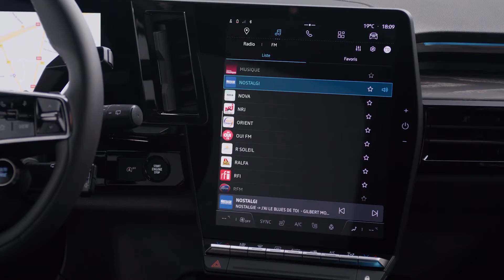Renault estrena nuevos servicios para su sistema multimedia OpenR Link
La firma francesa Renault estrena nuevos servicios para su sistema multimedia OpenR Link. Renault renueva su catálogo de aplicaciones e introduce cuatro nuevas colaboraciones con desarrolladores de aplicaciones. Mejora así la experiencia del cliente en sus nuevos vehículos equipados con OpenR Link, su nuevo sistema multimedia conectado, intuitivo y totalmente personalizable. Con el nuevo Megane E-TECH 100% eléctrico, la marca francesa pone a disposición cuatro nuevas aplicaciones para su descarga directa en el sistema multimedia OpenR Link.